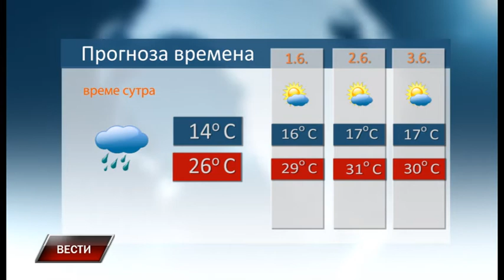Vesti 30 5 2022